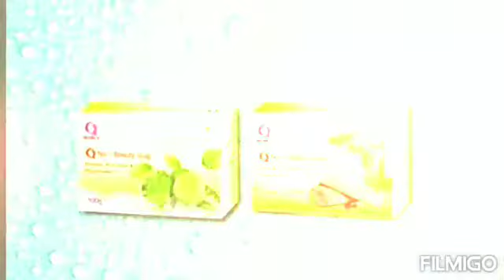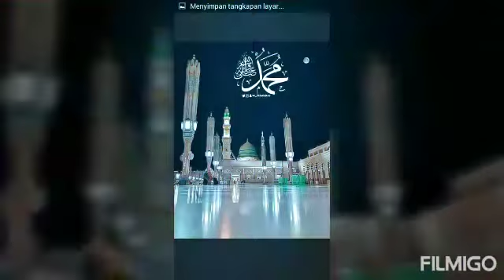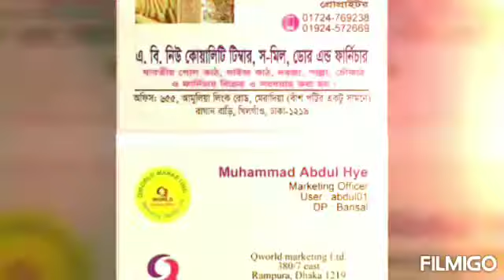এ.বি.নিঊ কোয়ালিটি টিম্বার স-মিল এন্ড ফার্নিটার .হরীনার সেগুন ,গামারি ও শীল করই গোল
মুহাঃ আ :হাই